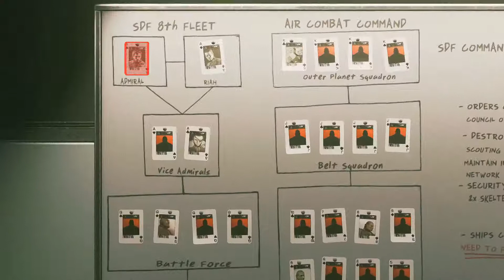[8] Ethan's Loyalty | Call of Duty: Infinite Warfare (PS4)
The best companion you could ask for.

Welcome to Call of Duty: Infinite Warfare! There is tension between the United Nations Space Alliance (UNSA) and the Settlement Defense Front (SDF). Admiral Kotch, leader of the SDF, wants to attack Earth and it is up to UNSA's Nick Reyes and his team to protect it and to keep the solar system from breaking out into all out war.